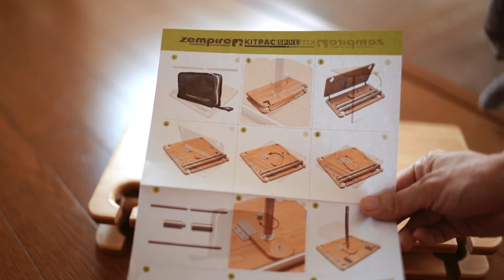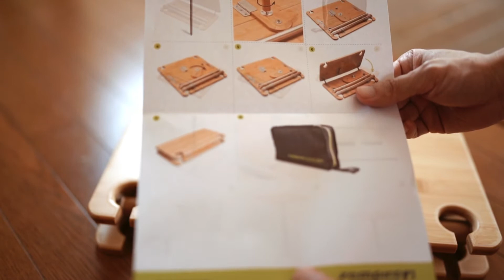ニュージーランド発 ZEMPIRE kitpac spike table 開封レビュー